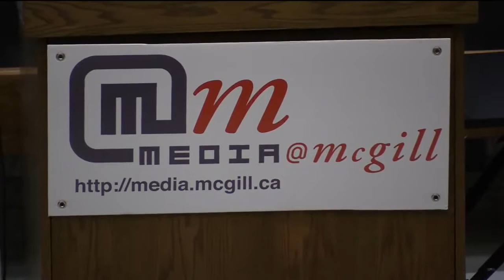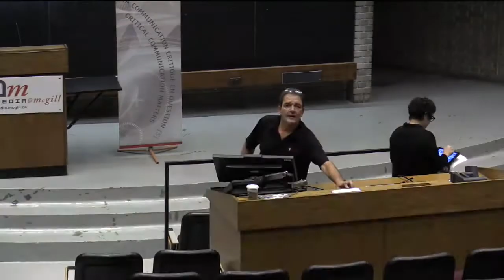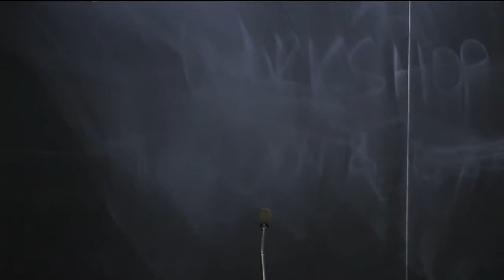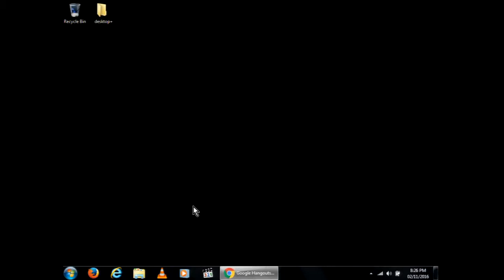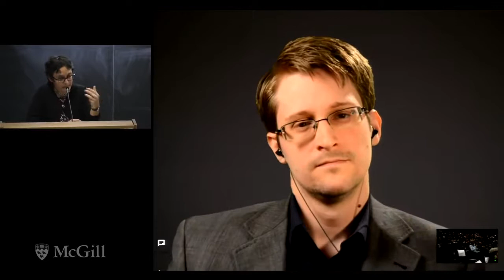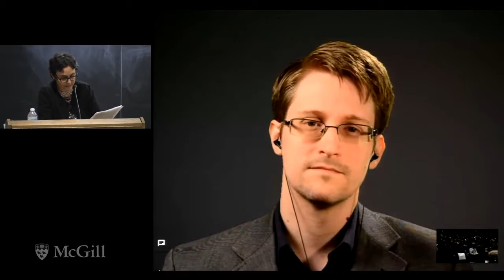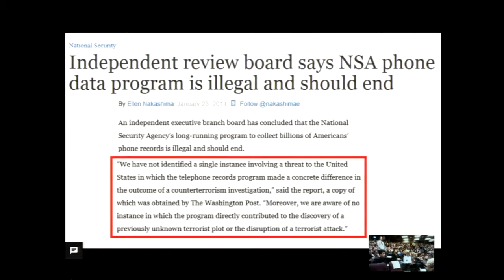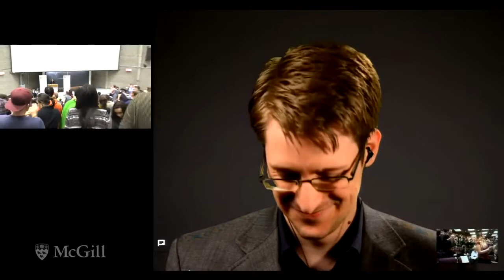Edward Snowden's Lecture McGill University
For just the lecture, skip to @1:16:20

I posted the video in its original form (1080p, direct download not screen capture) in the event that someone would find other parts of it relevant. Judging by the fact that the livestream was an unlisted link, it was pretty clear that McGill would eventually make it private.

I have it up because this talk deserves to be public, and due to the horrendous organization of the event, many people missed out on this opportunity.